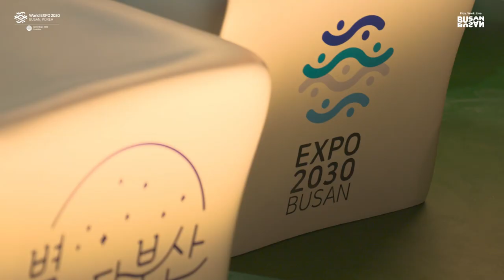별바다 부산에서 야간캠핑 즐기는 방법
부산야간캠핑 명소 영도 마리노 오토캠핑장에서 펼쳐지는
부산항, 영도의 멋진 야경~실화냐?
별이 은하수처럼 쏟아지는 바다가 넘실대는 부산에서 만나요~~